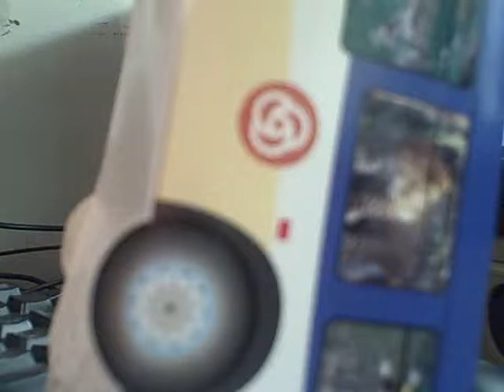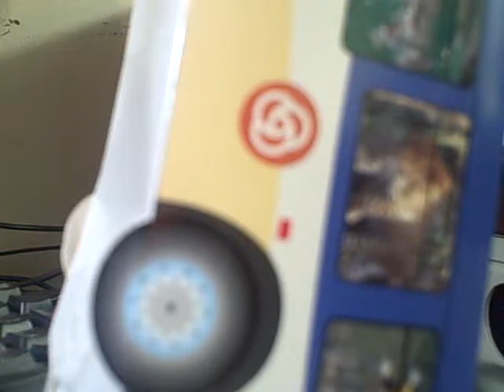Harrassment on the bus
dispatch